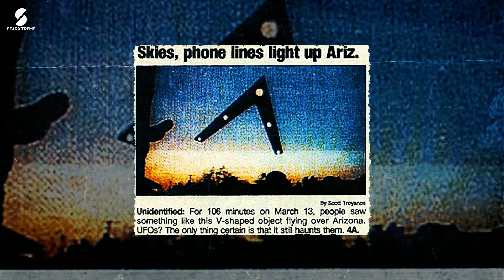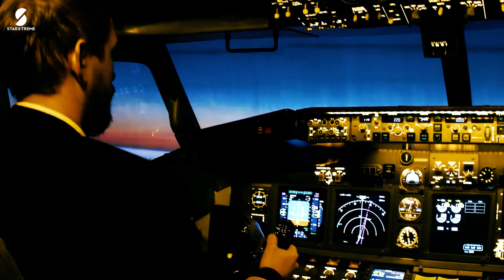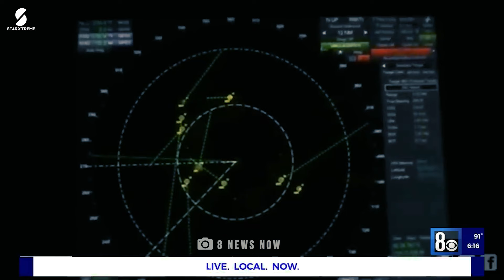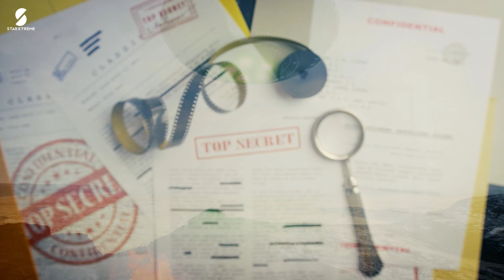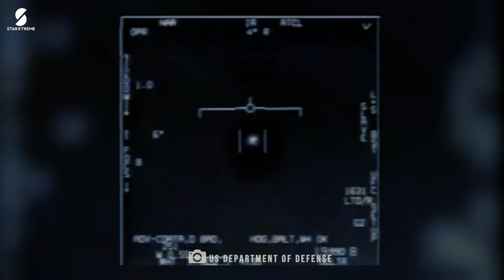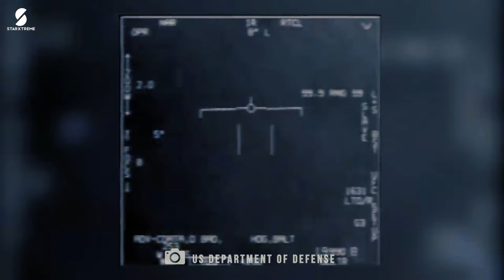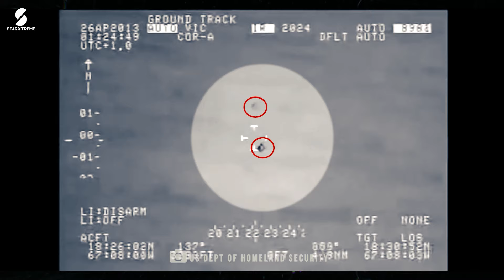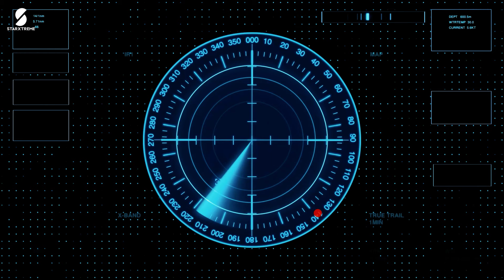1 Hour Of CLEAREST Alien and UFO Sightings Caught on Camera | SHOCKING Footages of UFO Encounters!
1 Hour Of CLEAREST Alien and UFO Sightings Caught on Camera | SHOCKING Footages of UFO Encounters!